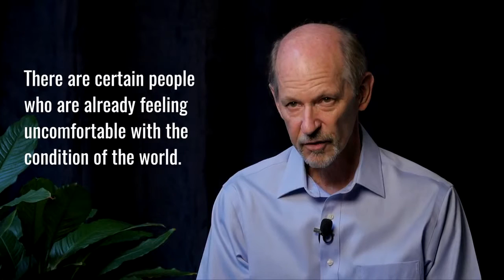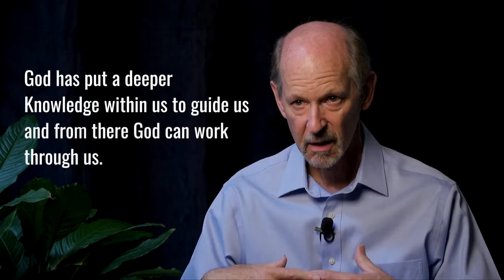EARTH CHANGES, ALIEN CONTACT Prophecy | Interview with Marshall Vian Summers | PART 1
1. Humanity's destiny is to emerge into and to engage with a Greater Community of intelligent life in the Universe.
2. Contact with other forms of intelligent life represents the greatest threshold that humanity has ever faced. The results of this Contact will determine humanity's future for generations to come. This Contact is happening now.
3. Humanity is unprepared for Contact. Researchers are still unable to clearly see who is visiting our world and why. Governments are not revealing what they know, and most people are still in denial that this phenomenon is even occurring.
4. Because of this lack of preparation, humanity's true allies sent representatives to a location near Earth to observe the extraterrestrial presence and activities within our world. The Allies of Humanity Briefings represent their report.
5. The Briefings reveal that our world is undergoing an extraterrestrial Intervention by forces that, as demonstrated by their actions, are here to subvert human authority and to integrate into human societies for their own advantage. These forces represent non-military organizations that are here to seek human and biological resources. The Allies refer to these forces as the "Collectives." The Collectives do not value human freedom.
6. Because the Intervention is being carried out by small groups of intervening forces, it must rely primarily upon deception and persuasion to achieve its goals. The Allies Briefings describe in detail how this is being accomplished and what we must do to stop it.

"Alien Abductions 2017" Alien Abduction 2016 Documentary Movie Film Trailer "How to stop" "Watch Online" UFO ET Disclosure "How to" "How to stop abductions" truth "help me" "what is the truth" "Brown Mountain" "North Carolina" Sighting "UFO Sightings 2014" "Matty Beckerman" "IFC Midnight"